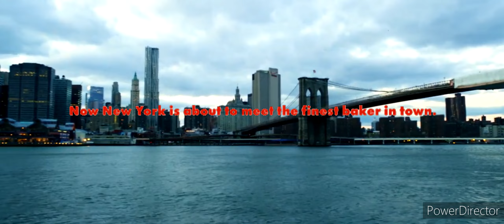Bittersweet! teaser trailer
This is the teaser trailer for an animatic film I'm planning to make based on characters from the popular "Strawberry Shortcake" franchise called "Bittersweet!"

It's a comedy that focuses on Strawberry and her friends, who, while working dead-end jobs at the Strawberryland Bakery in New York City, get instructed by a mysterious customer to deliver six specially designed cakes to a Hollywood premiere. What they didn't know is that one of the cakes literally has a bomb inside, and things soon get out of hand for our unlikely heroes.

Also, did I mention that this is the first Strawberry Shortcake movie to be aimed at an older audience? Well, if you didn't, I just told you.

You see, for this project, I wanted to set this apart from other iterations of the popular franchise, where they are usually targeted towards young girls. I thought it would be interesting to have these characters appeal to teenagers and young adults. In addition, I wanted to write a Strawberry Shortcake movie that goes beyond its usual fan base. I wanted to take these characters in a new direction and wanted "Bittersweet!" to be the first Strawberry Shortcake movie to have a PG-13 rating.

In this trailer, Strawberry Shortcake is voiced and is amazing in the role.